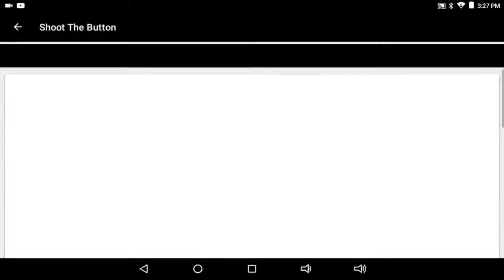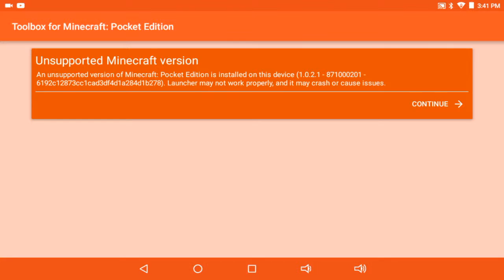my first over 15 minute vid!!!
hope you enjoy my new channel